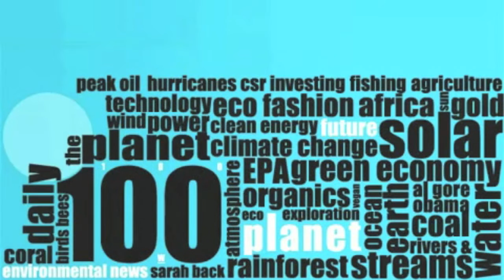Planet 101 - The Pacific Trash Vortex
Video from the fine folks at Planet 101 about the Pacific Trash Vortex, and a few extra pics at the end.